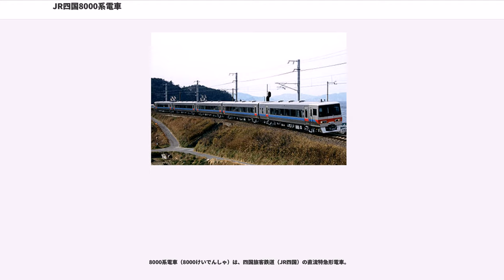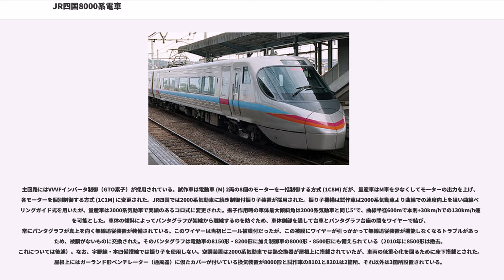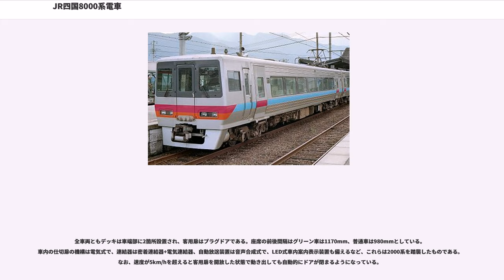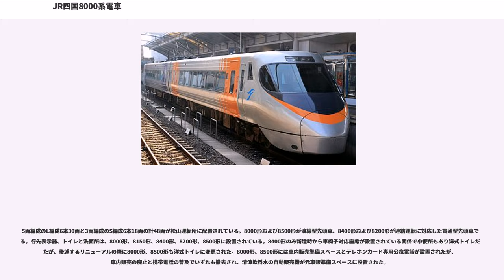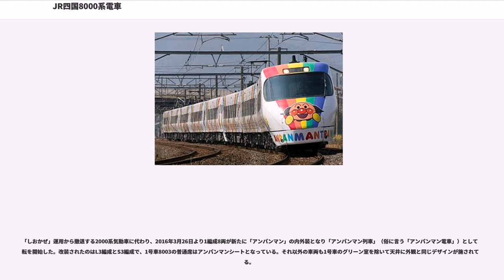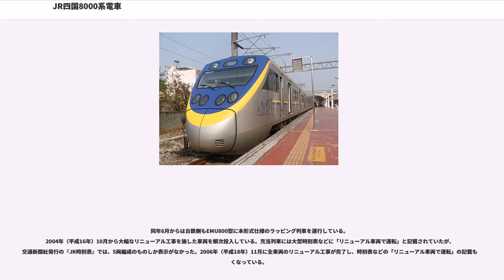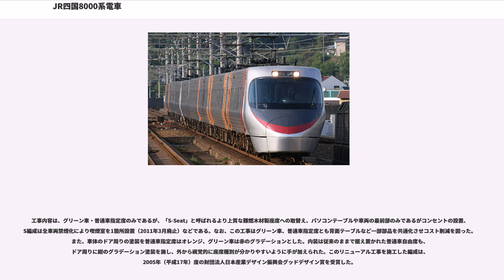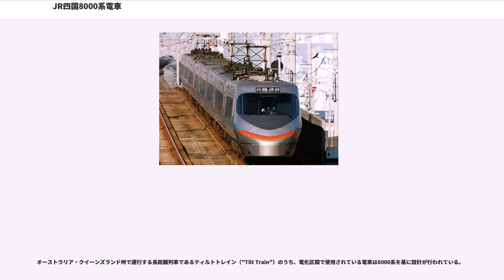JR四国8000系電車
8000系電車（8000けいでんしゃ）は、四国旅客鉄道（JR四国）の直流特急形電車。

1992年（平成4年）3月、予讃線観音寺駅 - 新居浜駅間が直流電化されたのをきっかけに半室グリーン車が1号車となる試作車（8001+8101+8201）が登場し、同年8月に臨時列車として岡山駅 - 新居浜駅間特急「しおかぜ」・高松駅 - 新居浜駅間特急「いしづち」として営業運転を開始した。翌1993年（平成5年）3月18日改正で新居浜 - 伊予北条間の電化、これに伴う高松駅 - 伊予市駅間の電化完成に合わせて量産車が登場し、「しおかぜ」の大半と「いしづち」全列車を本系列に置き換え、本格的な営業運転を開始した。試作車8001はL1編成に組み込まれ、8101+8201は編成を逆にして、S1編成（8201+8101+8501）となった。これにより、従来運用されていたキハ181系やキハ185系と比べ、始発駅と終着駅との所要時間が最速列車同士の比較で20分短縮された。

車両は日立製作所・日本車輌製造で開発・製造されている。1993年当時は半室グリーン車が1号車の5両編成5本と4両編成1本（ともにL編成）に、付属編成となる3両編成（S編成）5本で、5両、4両+3両、5両+3両とバリエーションに富んだ編成になっていたが、1997年（平成9年）11月29日のダイヤ改正からは、多客時を除く昼間の電車特急はすべて多度津駅（分割併合作業場所の変更により現在は大半の列車が宇多津駅） - 松山駅間において「しおかぜ」と「いしづち」を連結した8両編成で運転することになり、車両編成を全部共通にして運用を組みやすくするために、4両だったL2編成に挿入するための1両(8300形)と、3両編成1本(S6編成)の計4両が追加新造されている。1998年（平成10年）3月14日のダイヤ改正からは、岡山方面の所要時間短縮のため、宇多津駅構内のデルタ線を利用して編成ごと向きを転換し、半室グリーン車が8号車になっていた。2014年（平成26年）3月15日のダイヤ改正で再度方向転換が行われ、半室グリーン車が1号車となっている。これは、グリーン車を2000系気動車と同じ下り側に統一することで、利便性を向上させるためである。さらに、クリステル・チアリによる英語自動放送も追加された。

主回路にはVVVFインバータ制御（GTO素子）が採用されている。試作車は電動車 (M) 2両の8個のモーターを一括制御する方式 (1C8M) だが、量産車はM車を少なくしてモーターの出力を上げ、各モーターを個別制御する方式 (1C1M) に変更された。JR四国では2000系気動車に続き制御付振り子装置が採用された。振り子機構は試作車は2000系気動車より曲線での速度向上を狙い曲線ベアリングガイド式を用いたが、量産車は2000系気動車で実績のあるコロ式に変更された。振子作用時の車体最大傾斜角は2000系気動車と同じ5°で、曲線半径600mで本則+30km/hでの130km/h運転を可能とした。車体の傾斜によってパンタグラフが架線から離線するのを防ぐため、車体側部を通して台車とパンタグラフ台座の間をワイヤーで結び、常にパンタグラフが真上を向く架線追従装置が装備されている。このワイヤーは当初ビニール被膜付だったが、この被膜にワイヤーが引っかかって架線追従装置が機能しなくなるトラブルがあったため、被膜がないものに交換された。そのパンタグラフは電動車の8150形・8200形に加え制御車の8000形・8500形にも備えられている（2010年に8500形は撤去。これについては後述）。なお、宇野線・本四備讃線では振り子を使用しない。空調装置は2000系気動車では熱交換器が屋根上に搭載されていたが、車両の低重心化を図るために床下搭載とされた。屋根上にはガーランド形ベンチレーター（通風器）に似たカバーが付いている換気装置が8000形と試作車の8101と8201は2箇所、それ以外は3箇所設置されている。

設計最高速度を160km/hとした試作車はレールブレーキを装備して湖西線や予讃線での高速走行実験が実施され、150km/hからは600m以内で急停止できることが確認された。しかし、結局150km/hでの営業運転は行われず、量産車ではレールブレーキは採用されなかった。試作車のレールブレーキも量産車の営業運転開始までに撤去された。予...